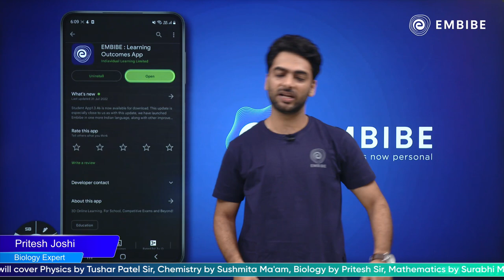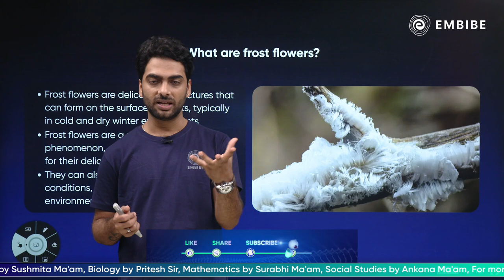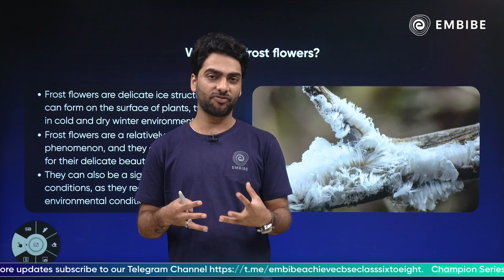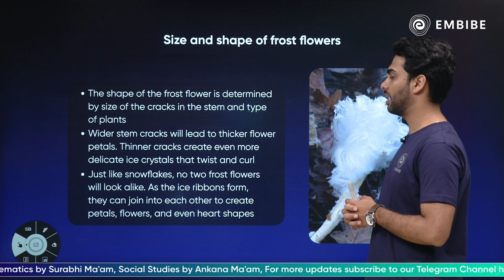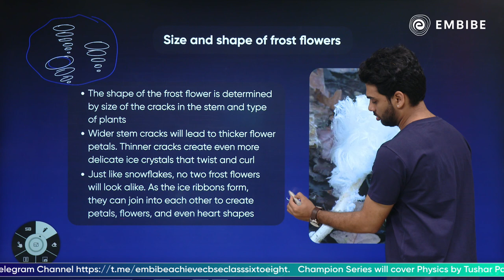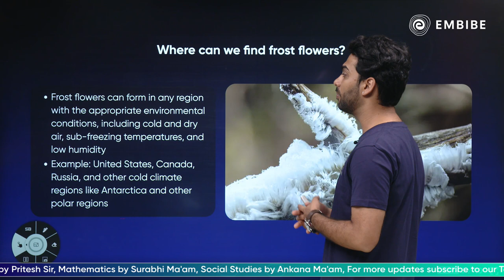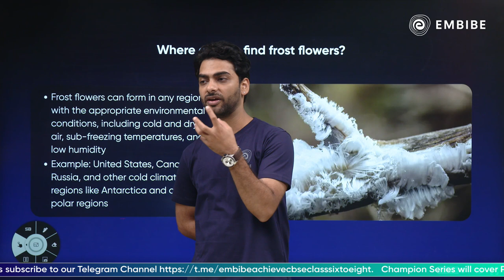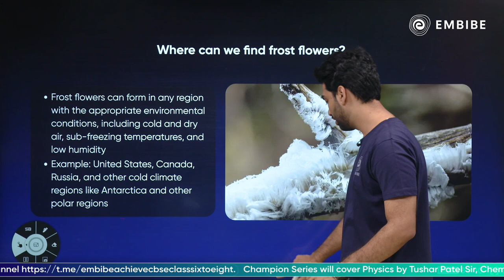Frost Flowers | Curious Minds | Biology | CBSE Class 8th | Pritesh Joshi | Embibe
Embibe brings a video on curious minds.

In this curious minds session, Pritesh Sir will be discussing about Frost Flowers for class 8 students. Watch the session to learn more.

This session will help you in improving your exam preparation in order to achieve a high score in the Exams.